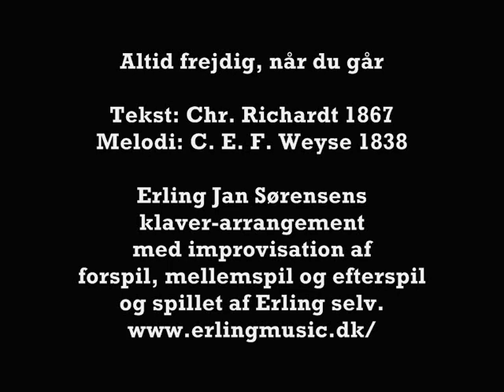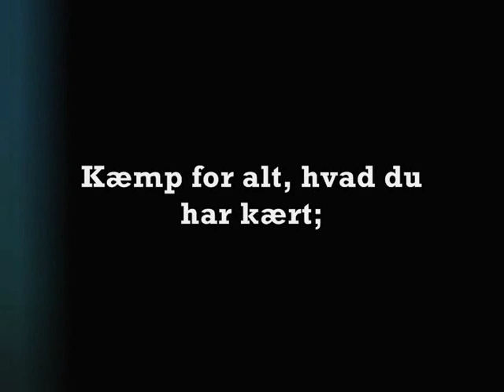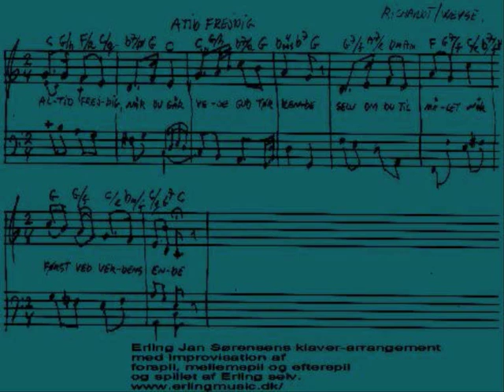Altid frejdig når du går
(Dagen går med raske fjed)
Tekst: Chr. Richardt, 1867
Melodi: C. E. F. Weyse, 1838

Erling Jan Sørensens
klaver-arrangement
med improvisation af
forspil, mellemspil og efterspil
og spillet af Erling selv.

1.

veje, Gud tør kende,
selv om du til målet når
først ved verdens ende.

2.

Aldrig ræd for mørkets magt!
stjernerne vil lyse;
med et fadervor i pagt
skal du aldrig gyse.

3.

Kæmp for alt, hvad du har kært;
dø, om så det gælder,
da er livet ej så svært,
døden ikke heller.

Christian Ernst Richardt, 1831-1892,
Christoph Ernst Friedrich Weyse, 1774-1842